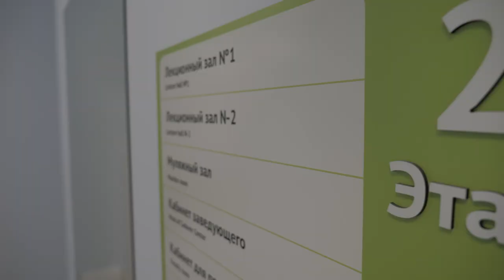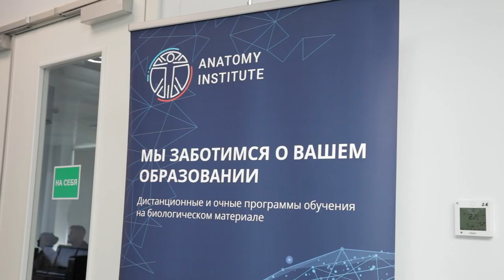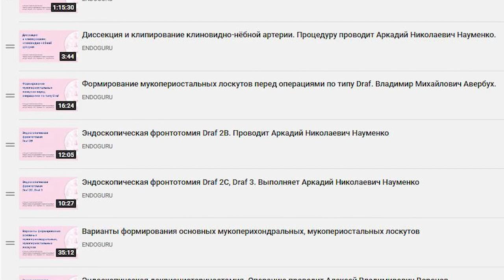Обзор курса для оториноларингологов «Эндоскопическая хирургия околоносовых пазух, основания черепа»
7 июля прошёл курс для оториноларингологов «Эндоскопическая хирургия околоносовых пазух, основания черепа».

🙌 Практическая часть курса включала в себя отработку мануальных навыков на биоматериале: околоносовые пазухи, включая операции расширенными доступами на верхнечелюстной и лобной пазухах, идентификация основных источников кровотечений.

Преподаватели курса — авторы видеоатласа эндоскопической диссекции околоносовых пазух и основания черепа «Через синусы к основанию черепа и глазнице» Владимир Михайлович Авербух, Алексей Владимирович Воронов и Аркадий Николаевич Науменко.